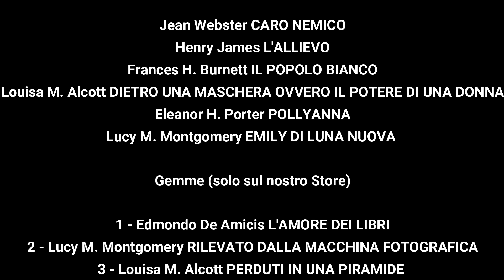I GATTI DI ULTHAR, H. P. Lovecraft, letto da Davide Perino - AUDIOLIBRO - Frammenti d'Autore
I GATTI DI ULTHAR, di H. P. Lovecraft.

A cura di Enrico De Luca

Scritto il 15 giugno del 1920 e pubblicato a novembre dello stesso anno su «Tryout», I gatti di Ulthar (The Cats of Ulthar) si può considerare il singolare tributo di H. P. Lovecraft (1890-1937) ai suoi adorati felini.

Frammenti d’autore è una collana che propone brevi racconti di scrittori classici noti e meno noti della letteratura universale, offerti gratuitamente a tutti i lettori appassionati di classici che hanno apprezzato i titoli delle altre due collane a marchio Caravaggio editore (I Classici Ritrovati e le Gemme).

Il racconto è stato letto da Davide Perino (attore e doppiatore; voce ufficiale di Elijah Wood e Jesse Eisenbergche) che ringraziamo sentitamente per il suo prezioso contributo al nostro progetto di solidarietà digitale.

Montaggio realizzato da Caravaggio Editore